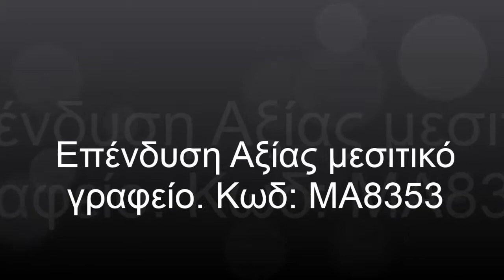ΜΑ8353 ΝΕΟΣ ΚΟΣΜΟΣ